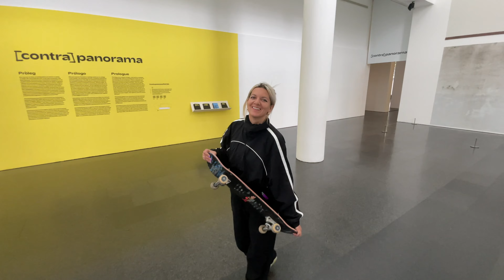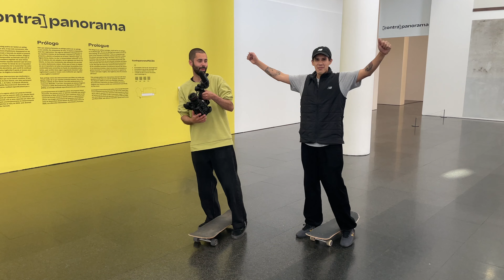Patinamos DENTRO del MUSEO de MACBA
@MacbaLife  nos dio la oportunidad de patinar dentro del MACBA junto a la  exposición de la artista Lydia Ourahmane. Pudiendo usar el banco del interior y hacer una ronda hasta la plaza. Ha sido un  sueño poder patinar dentro. Otros skaters que han estado patinando ese día han sido José Cantarilla,  Lucero Enterrio, Celeste Romero, Joan Galceran, Gabry Meliani y Adriel Parmisano junto al filmmer Blai Costa.